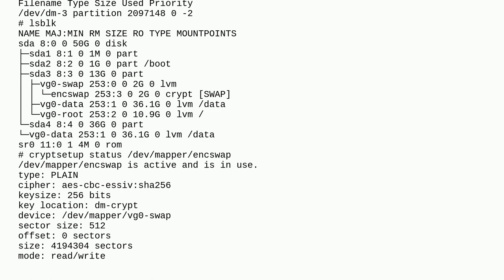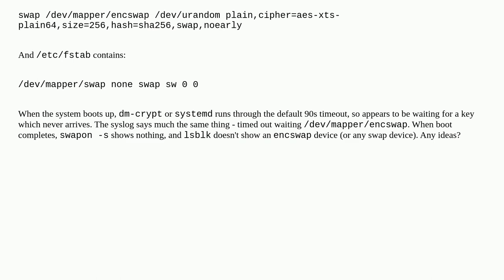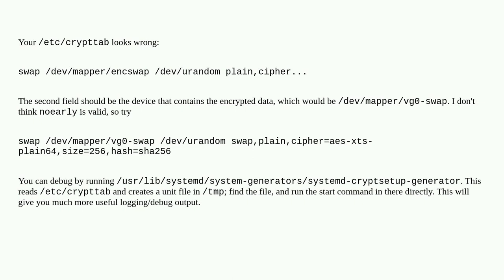How do you make an encrypted swap partition setup persistent across boots?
A special thanks goes out to the awesome community

  dmcrypt lvm swap